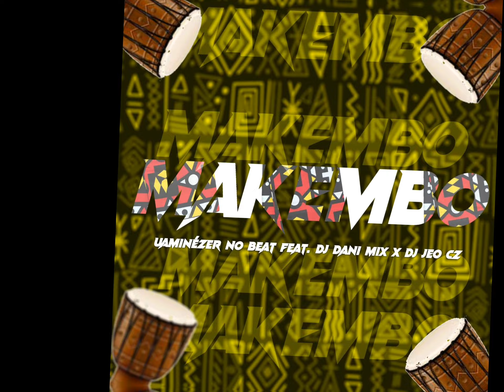MAKEMBO - Instrumental - (Afro House) - Uaminézer No Beat - (Feat. Dj Dani Mix x Dj Jeo CZ)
🚨NÉZADAS STUDIO / MS PRODUÇÕES🚨
🎄EXCLUSIVO🎄 neste natal🎄 alusivo ao aniversário do @Lê crae❤ e não só😊, eu ( Uaminézer No Beat) decidi soltar o instrumental "MAKEMBO" com intuito de celebrar😎💣curtam e partilhem o bastante🙏❤.
Produção: Uaminézer No Beat
Ouvintes principais: Dj Dani Mix &  Dj Jeo CZ
By: Nézadas Studio / MS Produções
FACEBOOK🔜: Uaminézer No Beat Official